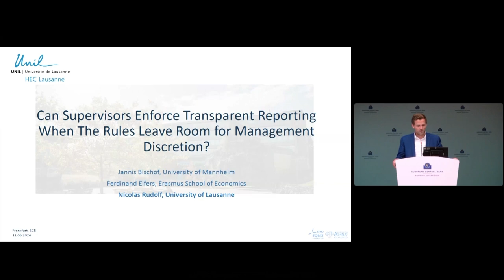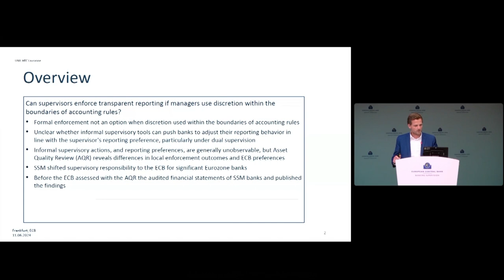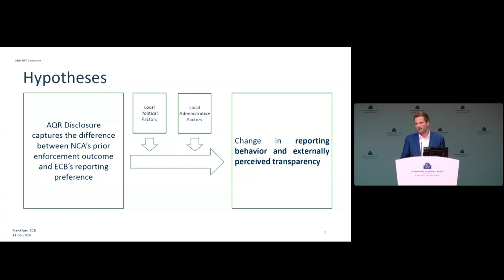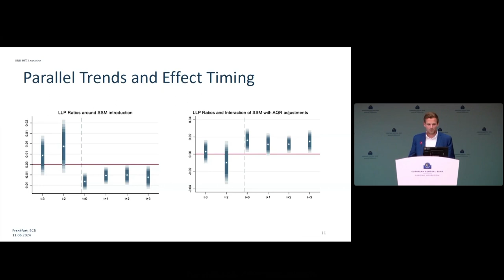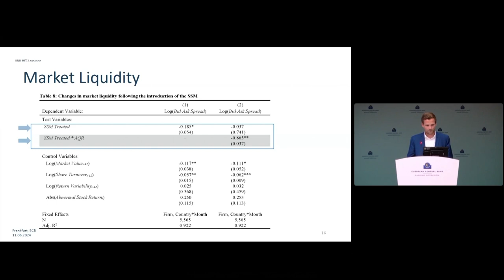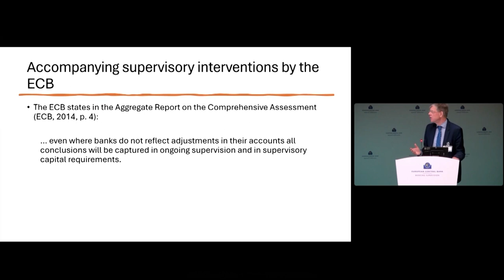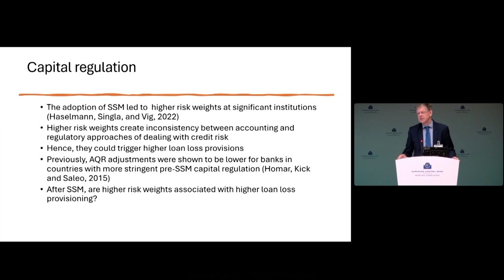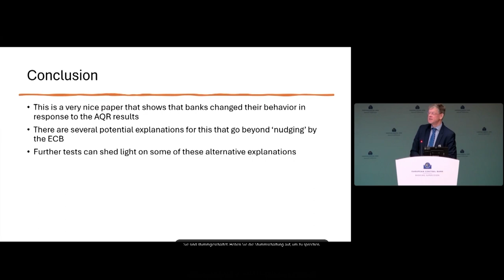2024 ECB Annual Banking Supervision Research Conference Session 1 - Paper 2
Paper 2: Can supervisors enforce transparent accounting when the rules leave room for management discretion?

Nicolas Rudolf*, HEC University of Lausanne
Jannis Bischof, University of Mannheim
Ferdinand Elfers, Erasmus University Rotterdam

Discussant: Harry Huizinga, Tilburg University